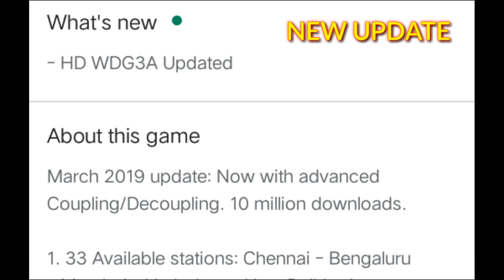Indian Train simulator New Beta update is here | Added HD WDG3A and Graphics improvement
Hello Friends welcome to Gaming Guruji
Indian train simulator New update is released
Whats new:-
▶️Added HD WDG3A
▶️GRAPHICS IMPROVED